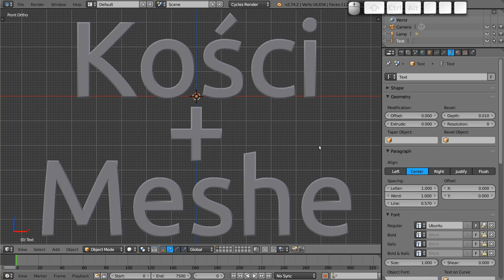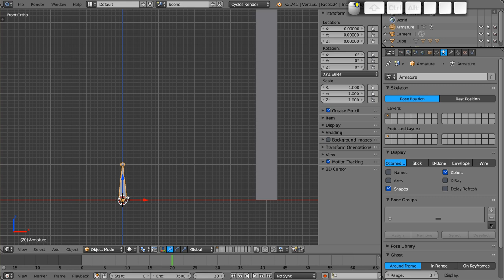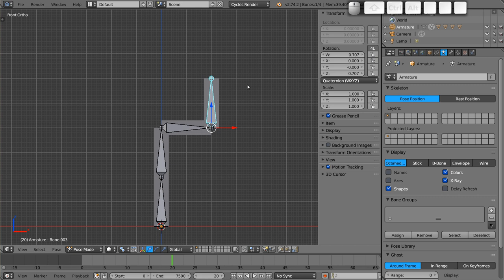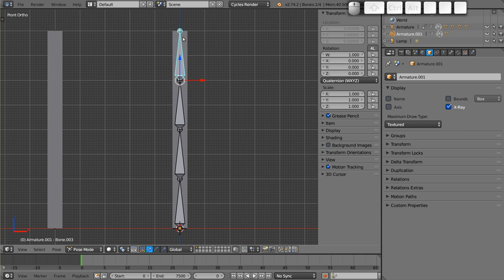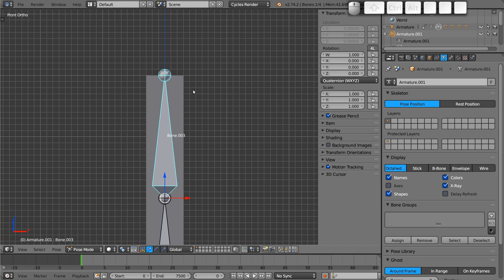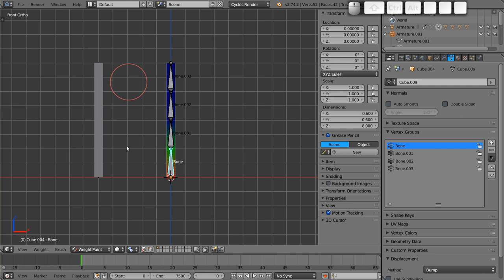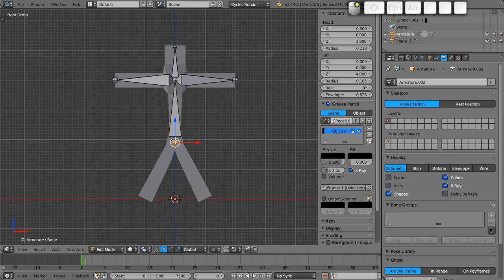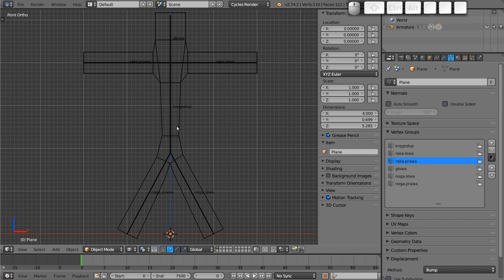Polski Kurs Blendera: Kości + Meshe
Witam! W materiale wideo przedstawiam sposób na połączenie systemu kości z meshem. Można to zrobić tak, aby deformacje były dostępne lub żeby ich nie było. Mesh wtedy wygina się lub nie. W tutorialu jest sporo różnych informacji na temat kości i są wyjaśnione wszystkie szczegóły dotyczące dowiązywania kości do mesha. Gdyby ten poradnik nie był jasny, w razie czego mogę zrobić jakiś krótszy i łatwiejszy do zrozumienia materiał.